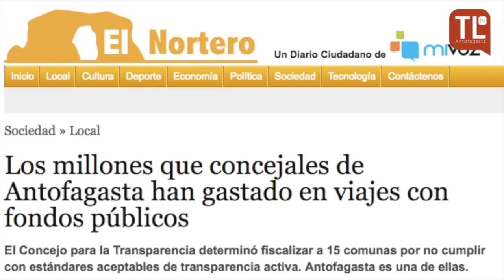Programa "El resto es música", cap 8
Con panel completo debatimos durante la primera parte del programa sobre la seguridad en el centro de Antofagasta y las causas del aumento en la violencia. En el segundo espacio debatimos sobre la decisión del Frente Amplio ante el ambiguo apoyo a Alejandro Guillier en el balotaje.